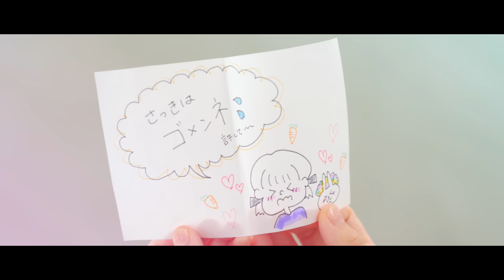浪江女子発組合【MV】またキミと。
「またキミと。 (2024 ver.)」配信中🎧

🎧Listen to JA浪江
つながる、ウンメイ/またキミと。